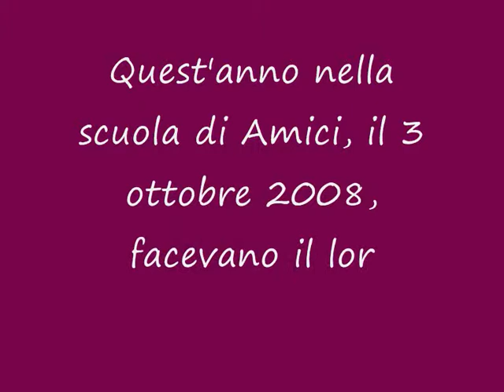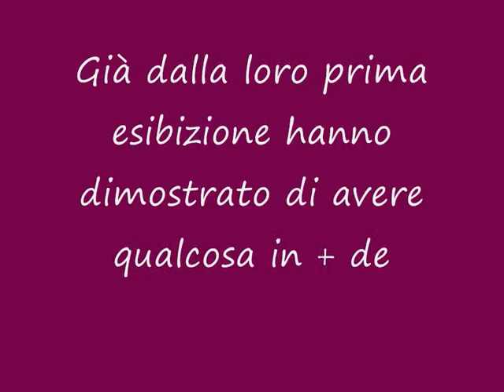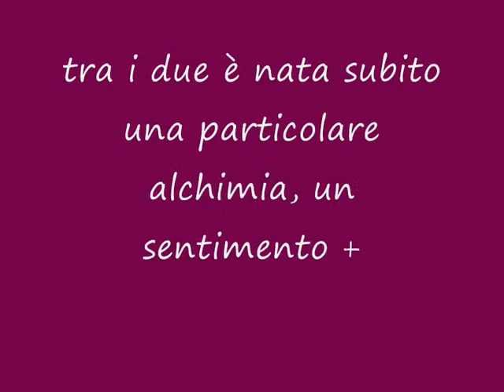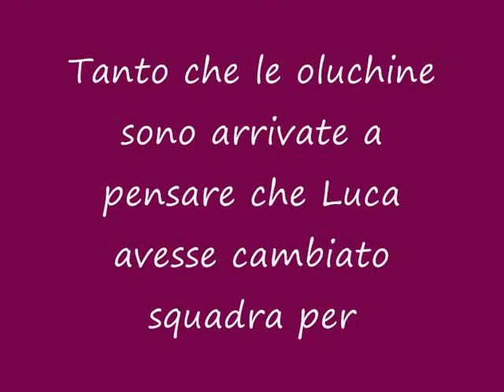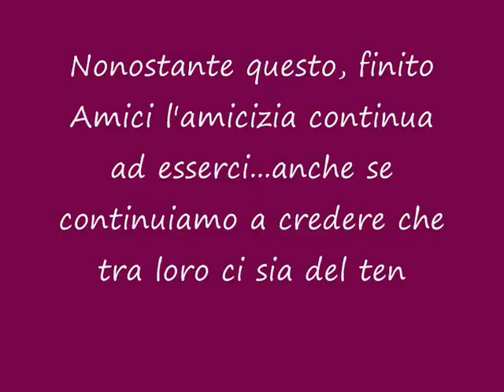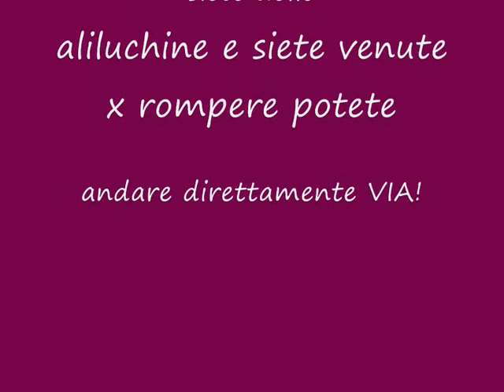silvia e luca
Dedicato a tutte le oluchine
Commentate se vi va,,,
ma se siete aliluchine venute x rompere
vi consiglio di andare VIA!